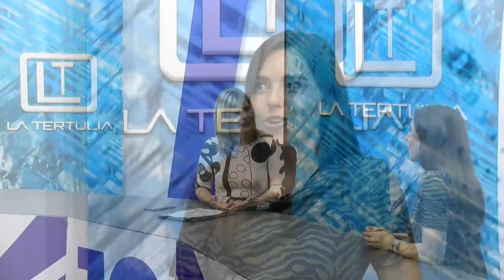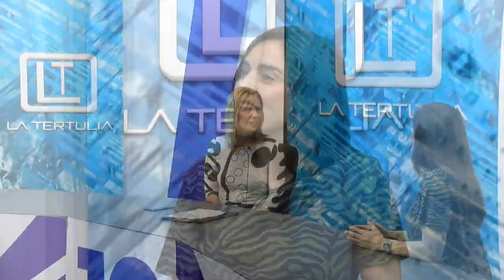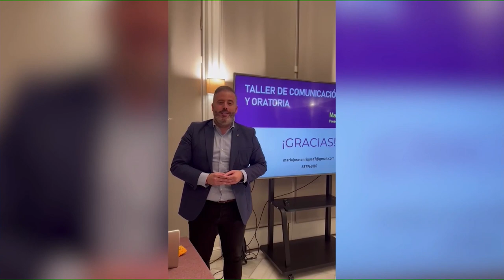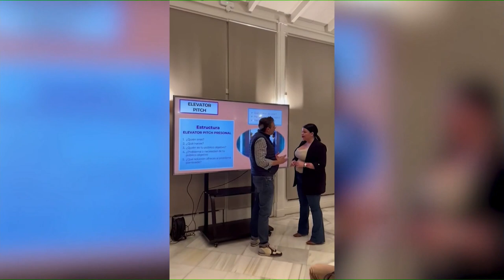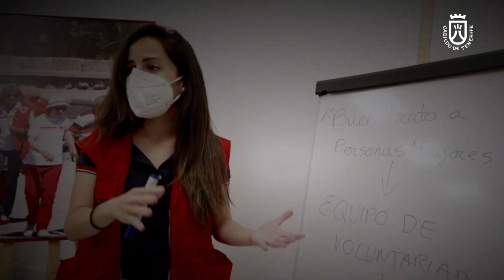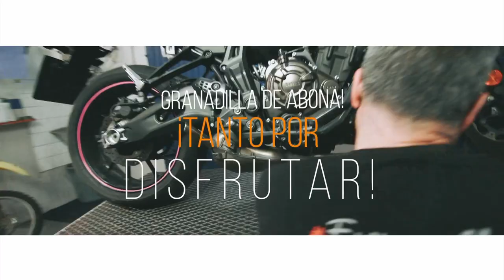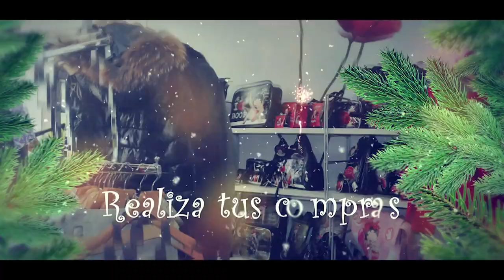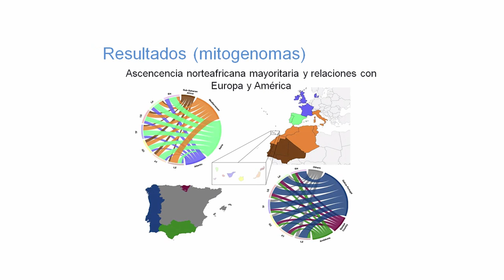⏹️ Entrevista María José Enriquez | La Tertulia Canal 10 | 29 diciembre 2022✅️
⏹️ La Tertulia Canal 10 | Cari Díaz | 29 diciembre 2022